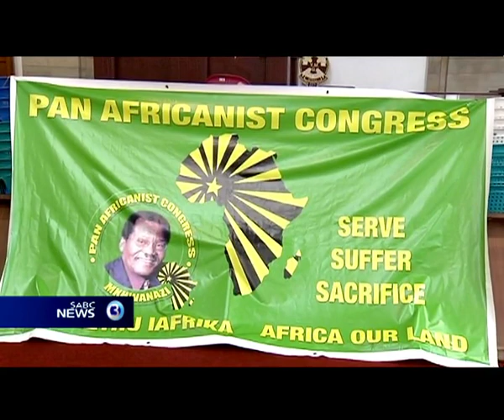Late PAC leader Joe Mkhwanazi devoted his life to eradicating inequality, poverty and unemployment.